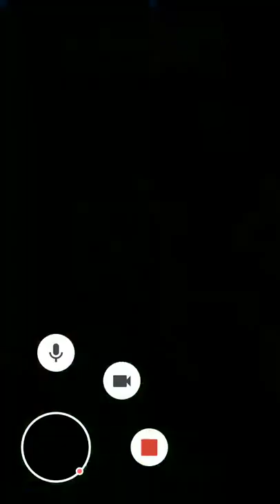Clash Royale // Ganando like a boss🔥☺️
Jugamos una partida aleatoria para pasar el aburrimiento